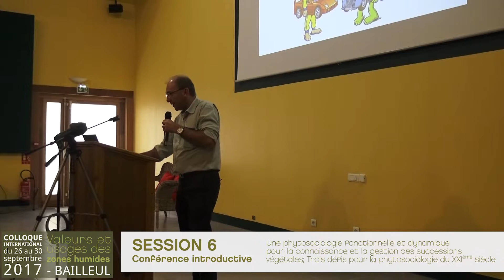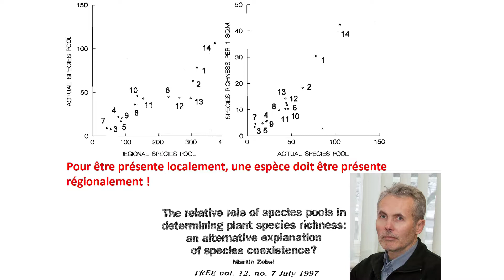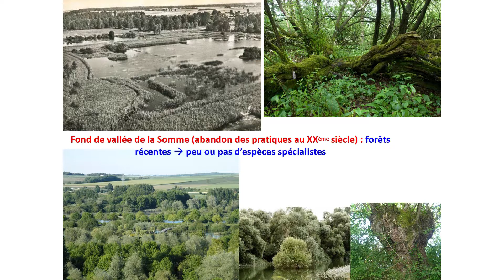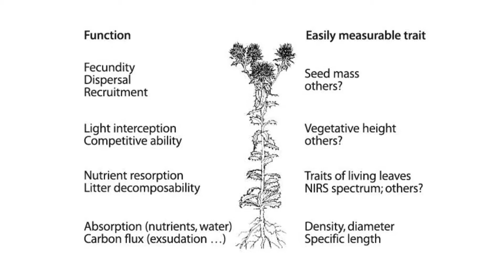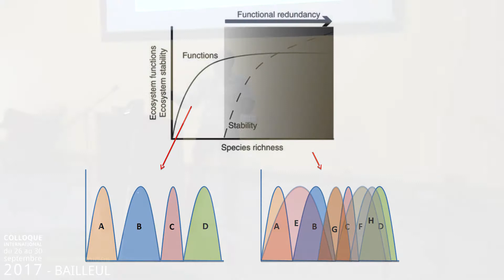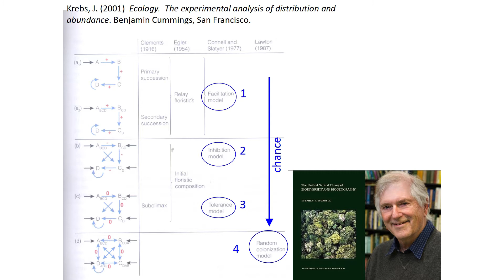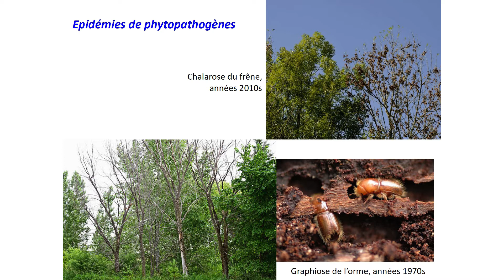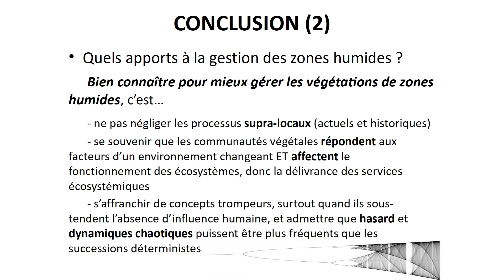Session 6 - Conférence introductive - Guillaume Decocq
Mardi 26/09/2017
SESSION 6 : bien connaître pour mieux gérer les végétations des zones humides.

CONFÉRENCE INTRODUCTIVE par Guillaume Decocq, Université de Picardie Jules Verne, "3 défis pour la phytosociologie du 21ème Siècle".